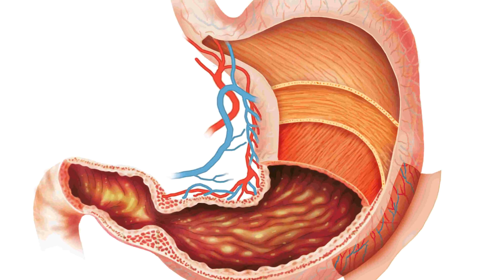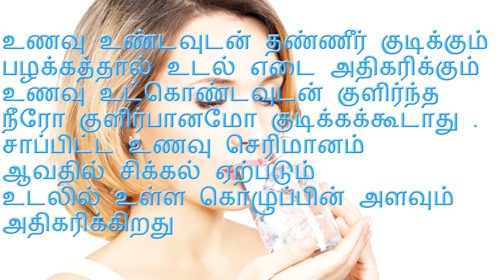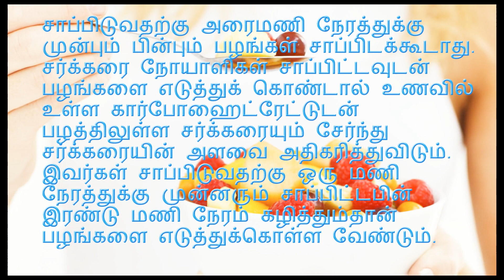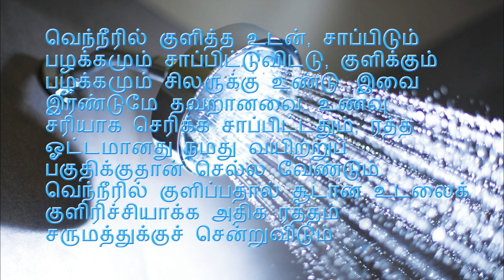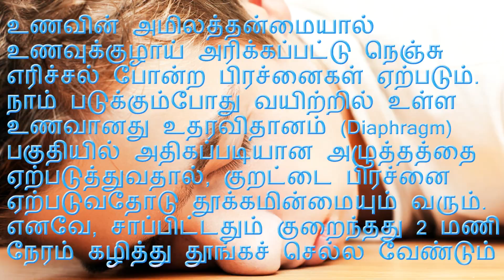உணவு உண்டவுடன் செய்யக் கூடாத சில விஷயங்கள்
உணவு உண்டவுடன் செய்யக் கூடாத சில விஷயங்கள் பற்றி நாம் இந்த வீடியோவில் பார்க்கலாம்